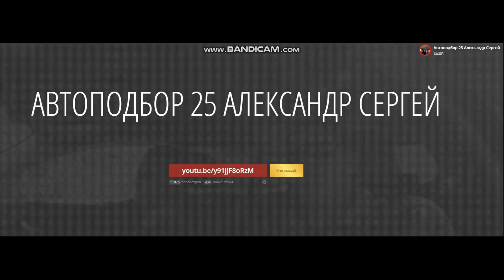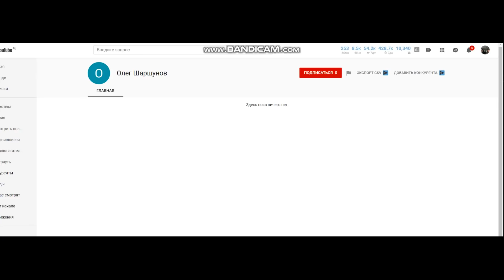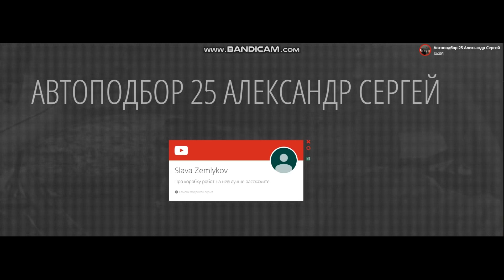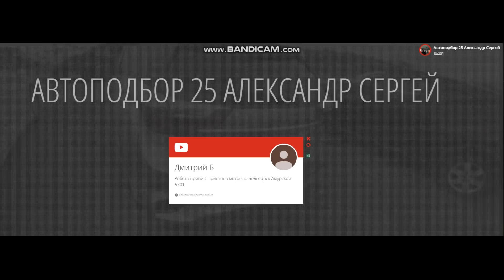Авторынок Зеленый угол Что покупают Цены в выходные дни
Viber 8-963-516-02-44